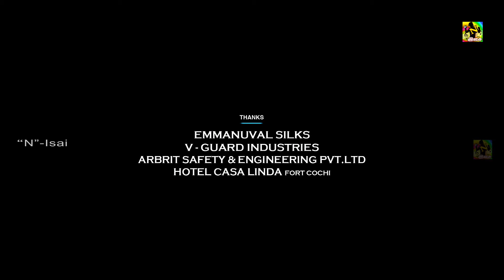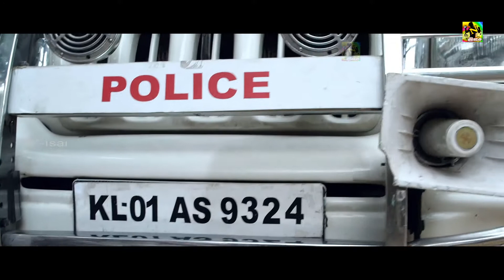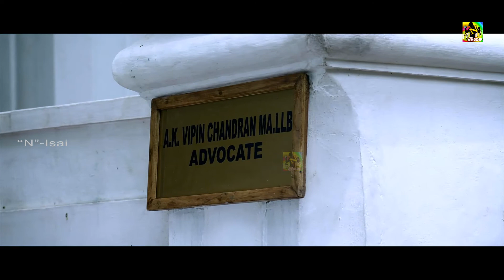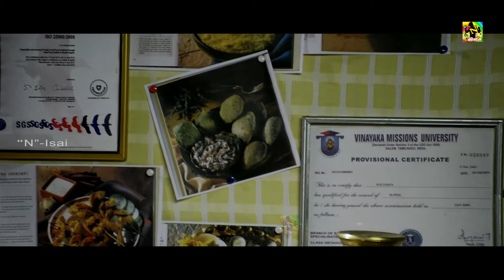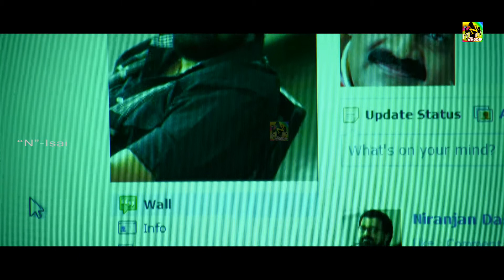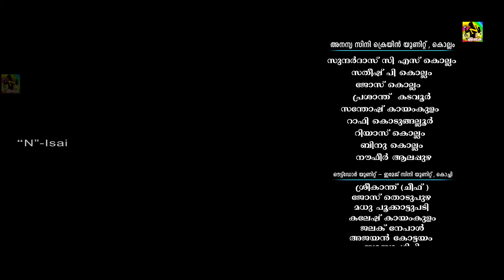Hide N' Seek (2012) Tamil Dubbed Full Movie HD | Divya Darshan, Natasha, Mukesh, Shankar, | N-Isai,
Directer - Anil
Producer - Sandhya Rajendran
Starring - Divya Darshan ,Natasha ,Mukesh ,Shankar
Written - Vikram S Nair
Cinematography - Anandakuttan
Editing - P.C.Mohanan
Studio - Kalidasa Kalakendram